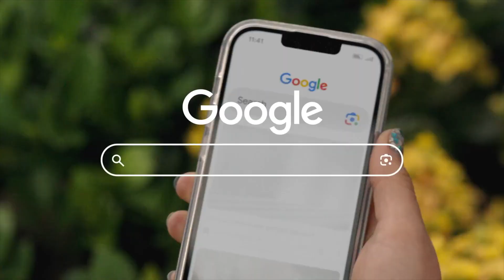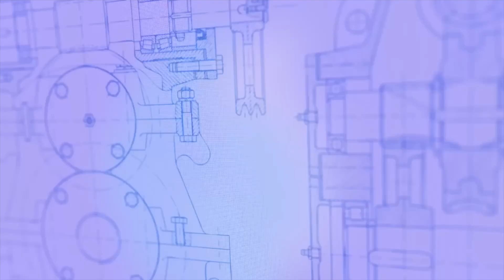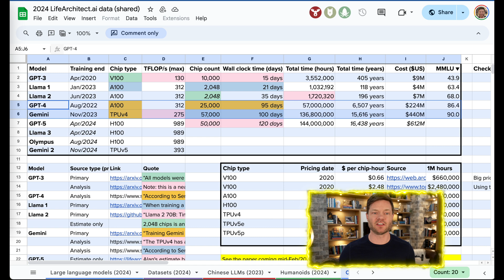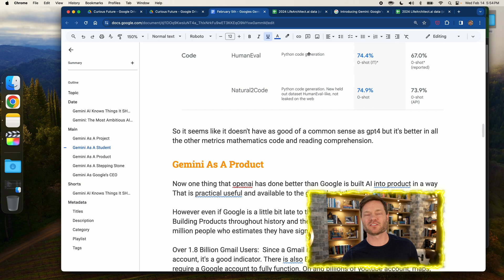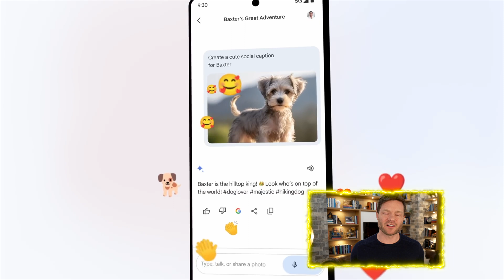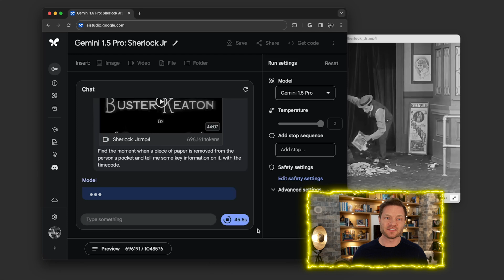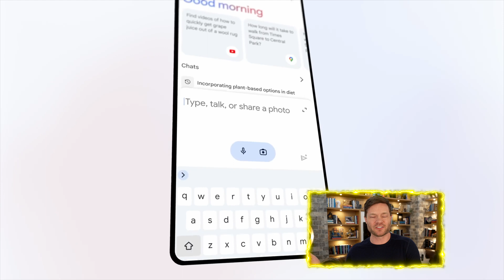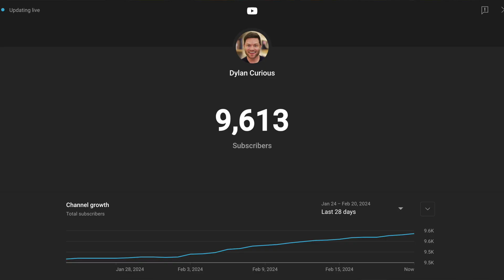Gemini: The Most Ambitious AI Project In History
Let me share with you an insightful overview of Google's groundbreaking AI model, Gemini. In this exploration, I'll delve into the significance of Gemini's launch, its unparalleled scale, and the innovative advancements it brings to the AI landscape, comparing it with other leading models like ChatGPT.

Google has unleashed Gemini, marking a monumental stride in the AI domain. This release is not just another AI model; it's an ambitious leap, aiming to redefine the boundaries of large language models (LLMs). With Gemini, Google leverages its vast data reservoirs and cutting-edge technology, setting new benchmarks in the AI industry.

Gemini's architecture is a testament to Google's commitment to AI research, employing a massive array of chips and extensive simulated learning periods. This approach underscores the model's vast learning capabilities and its potential to revolutionize AI applications. Moreover, Google's collaboration with DeepMind, a titan in AI research, has culminated in Gemini, a model that transcends the limitations of previous AI technologies.

A defining feature of Gemini is its proficiency in multimodal reasoning, integrating text and visual data to uncover insights and patterns beyond the grasp of text-only models. This capability highlights Gemini's versatility across various fields, from scientific research to practical applications in everyday technologies.

However, it's crucial to note the competitive landscape. OpenAI's ChatGPT has set a high bar with its widespread adoption and versatility, demonstrated through its linguistic prowess and integration with tools like Dall-E. Despite this, Google's vast ecosystem, including Gmail, Android, and YouTube, presents a formidable platform for Gemini's integration and adoption.

The latest iteration, Gemini 1.5, showcases significant enhancements, such as an extended context window and Mixture-of-Experts (MoE) architecture, amplifying its data processing and analysis capabilities. These improvements signal Google's relentless pursuit of AI excellence, emphasizing safety and responsible AI practices.

Looking ahead, Gemini represents more than just an AI model; it's a foundational step towards Google's vision of a future shaped by AI. From transforming user interactions with technology to redefining Google's product offerings, Gemini is poised to play a pivotal role in the evolution of AI applications.

In conclusion, as we navigate the rapidly evolving AI landscape, Gemini stands out as a significant milestone. Its potential to reshape industries, enhance user experiences, and drive innovation is immense. As an SEO expert and content creator, I'm excited to witness and share the journey of Gemini and its impact on our digital world.

00:00 - Gemini AI Knows Things It SHOULDN’T
00:18 - Gemini as a Project
06:46 - Gemini As A Student
08:47 - Gemini As A Product
12:40 - Gemini 1.5
13:54 - 2 World Views